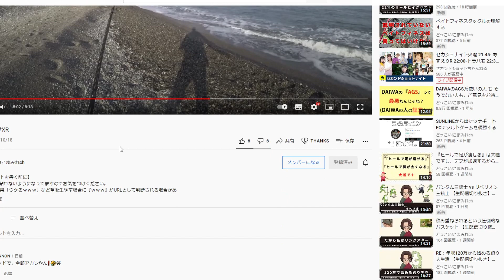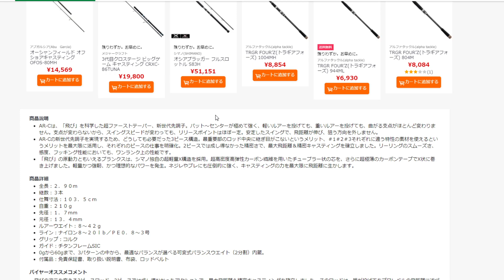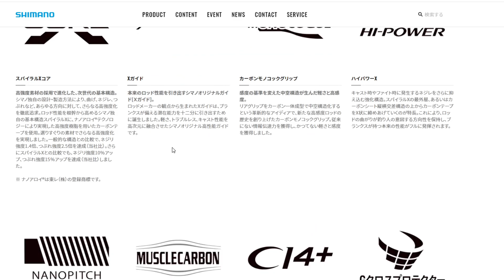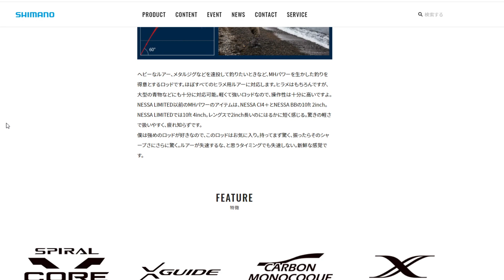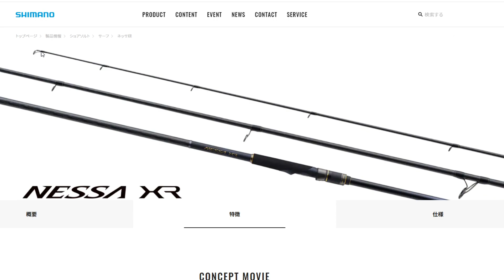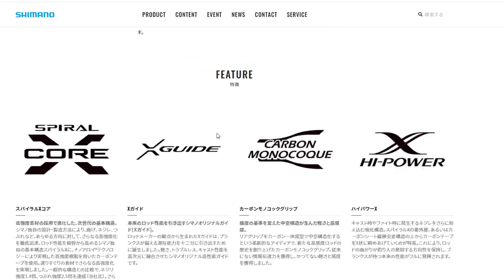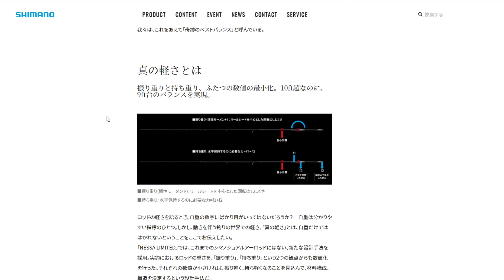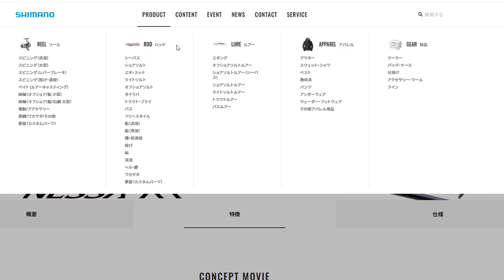【謝罪】ネッサのグリップ折れは設計ミスではありませんでした。シマノ様にお詫び申し上げます。